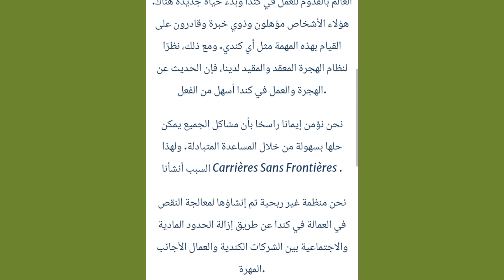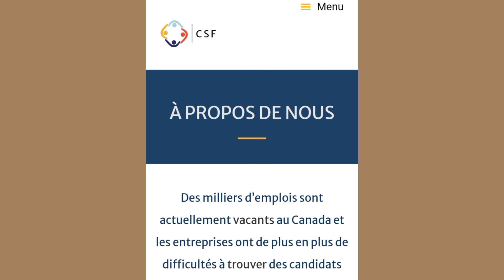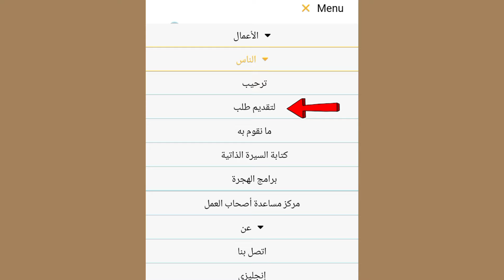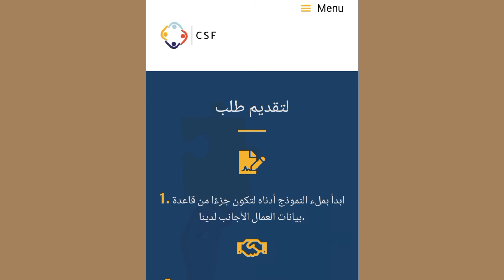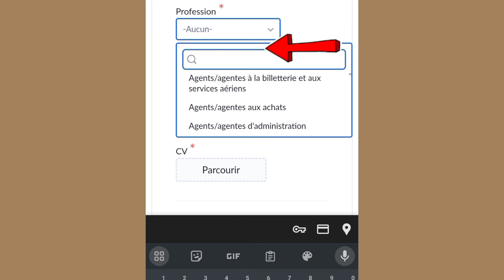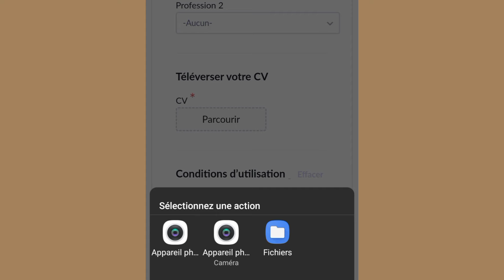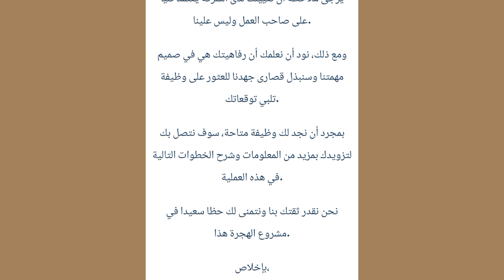مؤسسة كندية تساعدك في الهجرة إلى كندا و تساعدك في اجاد عقد عمل مجانا| بدون شرط السن و اللغة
تأشيرة عمل مجانية لكندا 2023 منظمة غير ربيحة تساعدك في الإنتقال و العمل في كندا     | انتقل إلى كندا مع عائلتك بتأشيرة عمل |
هل أنت عامل و تبحث عن آفاق جديدة في كندا؟
لا مزيد من البحث لأنني سأوضح لك كيف يمكنك الانتقال إلى كندا مع عائلتك بتأشيرة عمل مجانية دون الحاجة إلى التقدم على الوظائف.
هذا الفيديو هو تذكرتك لإطلاق العنان لفرص مثيرة في كندا! سنستكشف الفوائد والمسارات والمزيد من المعلومات للعاملين في الخارج